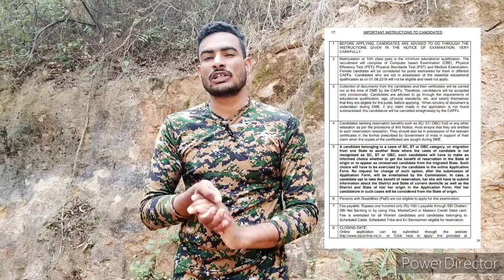ssc gd new rules (नये नियम) || ssc gd first choice नया नियम ध्यान रहे || फार्म हो जायेगा रिजेक्ट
jai hind
this vedio make for ssc gd new vacancy 2021 , in this vedio all details about ssc gd and ssc gd notification , this vedio is very use full for all ssc gd candidate and ssc gd prepration ,,